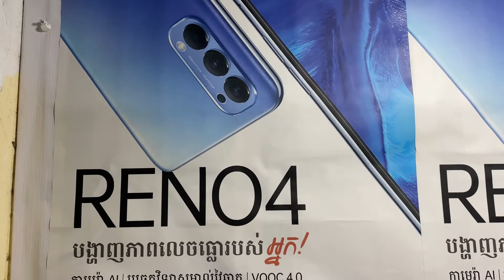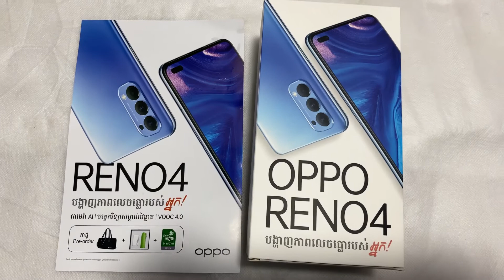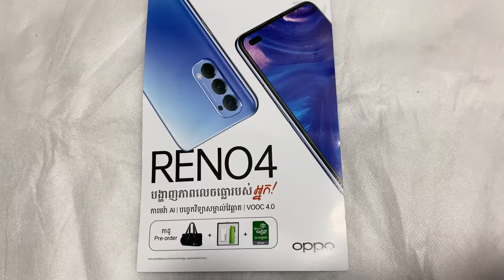OPPO Reno 4 Pro Smartphone,Free order oppo Reno 4, Coming soon